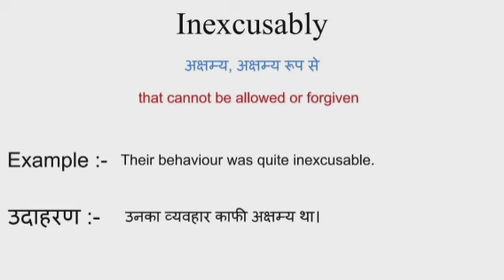Inexcusably meaning in hindi | lnexcusably ka matlab kya hota hai | word meaning in hindi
Inexcusably meaning in hindi
Inexcusably ka matlab kya hota hai
english to hindi
word meaning
what is inexcusably
Inexcusably का हिंदी अर्थ